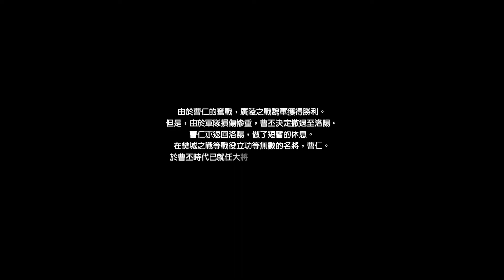真‧三國無雙8 [魏] ( 曹仁結局:私下把酒 )